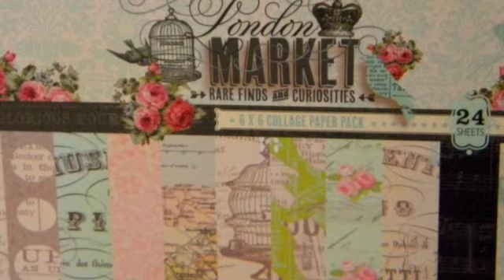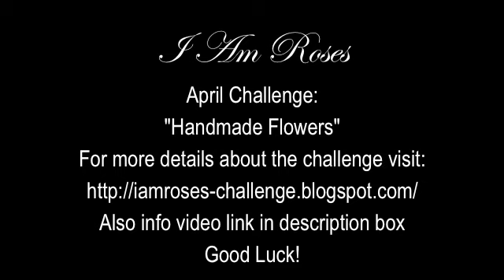I Am Roses April Challenge